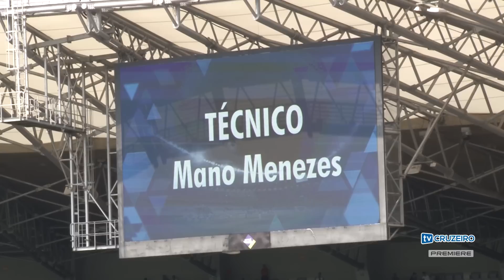Premiere FC mostrou bastidores de Mano Menezes e festa da torcida contra o Figueirense